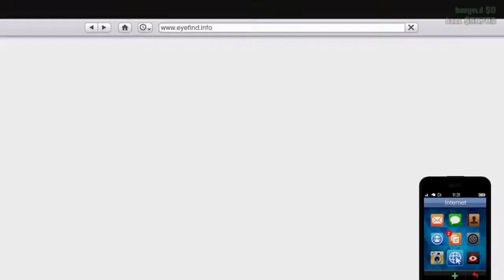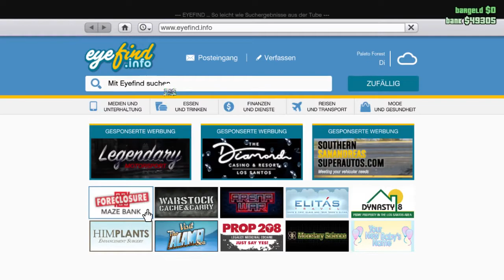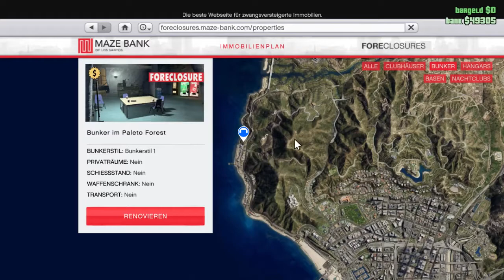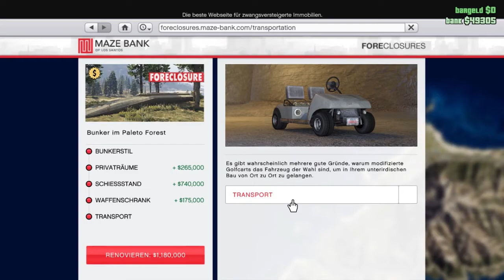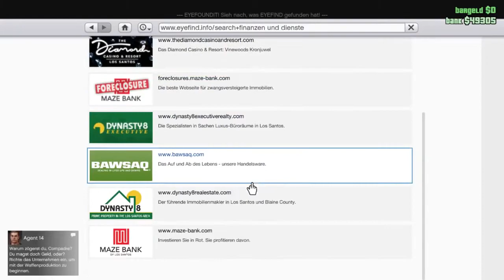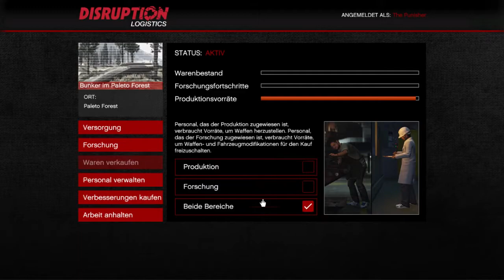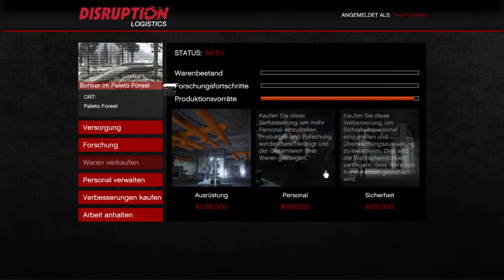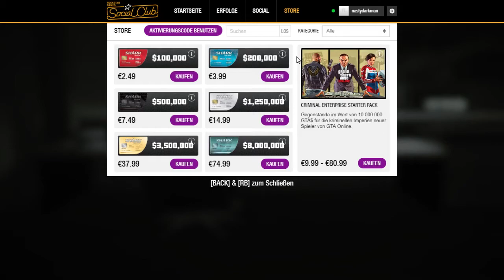GTA Brian O`Conner Es könnte nicht besser laufen , nun habe ich sogar einen Waffenbunker #4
Mein Name ist Frank Castle , ich war einst der beste Undercover Polizist in New York , doch durch einen unabsichtlich schweren Fehler im letzten Undercover Einsatz verlor ich alles, meine Leben , meine Familie einfach alles.

Doch der jenige der mich umbringen wollte , dachte ich war tot , Frank Castle war auch tot doch auch wieder nicht den ich wurde zum Punisher. Ich schwor Rache zu nehmen an meine Familie. Was ich auch tat.

Als es zu Ende war wollte ich nur eines EIN NEUES LEBEN beginnen aber nicht mehr als Frank Castle sondern als Brian O´Conner.

Daher rief ich meinen alten Freund Michael da Santos an , und er sagte das er es sogar besser fand das ich in LOS SANTOS einen Neubeginn wagen sollte.

Dies meine Geschichte als Brian O`Conner , wie ich in Los Santos den Neubeginn schaffte.